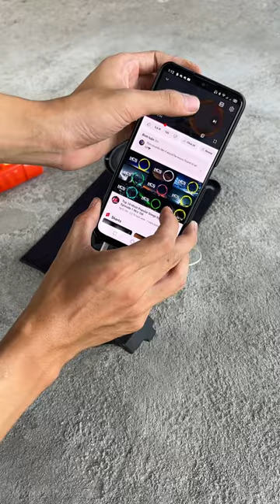DIY Powerful Ultra Bass Amplifier From Laptop Charger, Simple circuit, No IC | DIY Audio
Learn how to build a DIY powerful stereo audio amplifier using a laptop charger in this tutorial. We will show you how to make a 12V amplifier circuit with no integrated circuits, using just simple components like transistors, capacitors, and resistors. Follow along with the audio amplifier circuit diagram to build your own hi-fi amplifier at home with big power output. This technical DIY project will teach you how to construct a handmade power amplifier with great sound using a basic no IC design. Transform an old laptop charger into a powerful ultra bass amplifier capable of 60W+ with this easy circuit. See how to make your own simple transistor amplifier from scratch using just a few cheap parts and basic circuit design principles. This beginner electronics project will show you how to build a powerful yet simple stereo amplifier with massive clean sound. The end result is an ultra-low budget but powerful DIY hi-fi audio amplifier for your car or room!